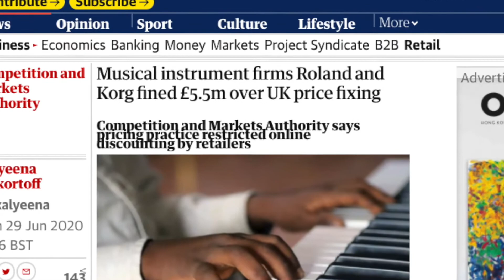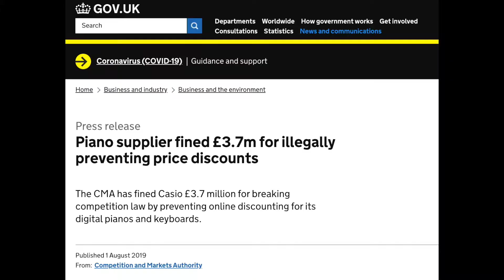Price Fixing in the Music Business (A Retailers Perspective)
In this video Ian discusses the fines handed out to large music Instrument Manufactures for Price Fixing

The Amazon Associates Page
The camera and music equipment I use and talk about is available to buy via my Amazon Associates page, if you are looking to buy this type of equipment Amazon will give me a small commission if you buy via the page (it won’t cost you anymore)
Thanks in advance Ian